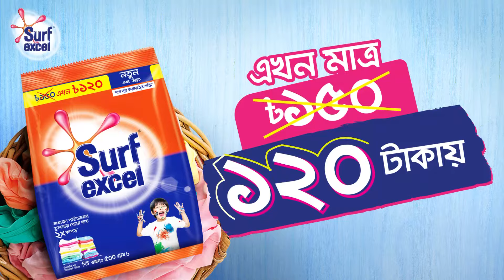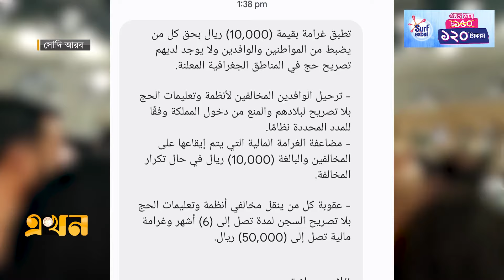নিবন্ধন ছাড়া হজে গেলে ১০ হাজার রিয়াল জরিমানা | Hajj Update | Ekhon TV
Our Office Address:
EKHON TV
City Park Lane
19, Hatkhola Road, Wari
Dhaka-1203
Bangladesh